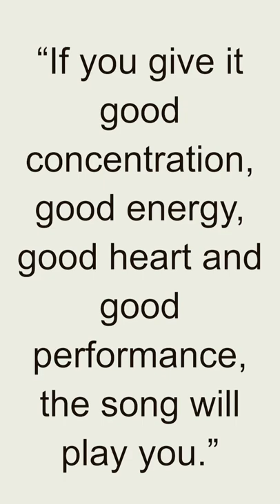Quote - Levon Helm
Levon Helm (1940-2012) was an American musician, singer, and actor. He was born on May 26, 1940, in Elaine, Arkansas, United States. Helm is best known as the drummer and vocalist for the influential rock group The Band.

Helm's distinctive voice and solid drumming skills contributed significantly to The Band's sound and success. The Band was originally formed as the backing group for rockabilly singer Ronnie Hawkins in the late 1950s. They later became known as The Band and gained widespread recognition for their unique blend of rock, folk, country, and Americana music.

As a member of The Band, Helm performed on many of their classic songs, including "The Weight," "Up on Cripple Creek," "The Night They Drove Old Dixie Down," and "Ophelia." The Band's music is characterized by its soulful, rootsy sound and rich vocal harmonies.

After The Band disbanded in 1976, Helm pursued a solo career and released several albums. He also became known for his work as an actor, appearing in films such as "Coal Miner's Daughter" (1980) and "The Right Stuff" (1983).

In the late 1990s, Helm experienced a career resurgence with the formation of the musical collective called "Levon Helm and The Barn Burners" and later "Levon Helm's Midnight Ramble." These concerts, held in Helm's home studio in Woodstock, New York, featured guest musicians and showcased Helm's continued musical prowess and passion.

Levon Helm received numerous accolades throughout his career, including Grammy Awards and inductions into the Rock and Roll Hall of Fame and the Grammy Hall of Fame. He is remembered as a talented musician, compelling vocalist, and integral member of The Band, leaving behind a lasting impact on the world of rock and Americana music. Helm passed away on April 19, 2012, in New York City, United States.